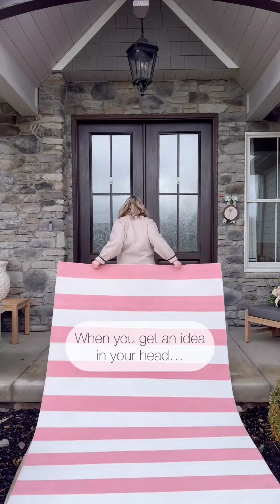سيدة عيد الربيع 💐و شم النسيم استعداد مميز لا فسيخ و لا رنجة 🤣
Smart​​ Appliances
New​​ Gadgets

سيدة ماليزية؛سيدة اجنبية؛سيدة إيرانية ؛سيدة مغرب
حمدى_ووفاء_فى_البيت اخيرا هرجع عروسة من تاني 👰
عالم_نشوى اول فرش البيت الجديد واول غرفه من سنه ١٩٧٠